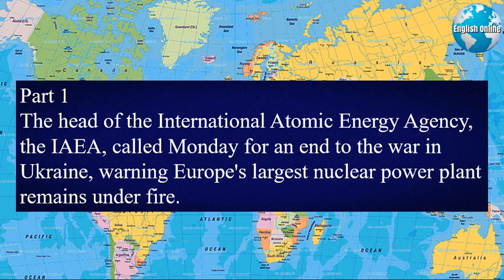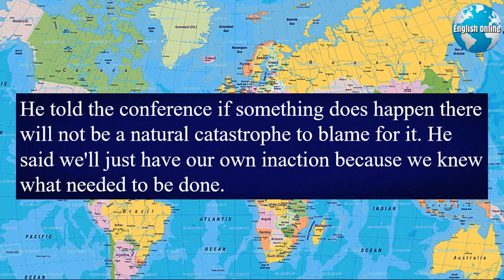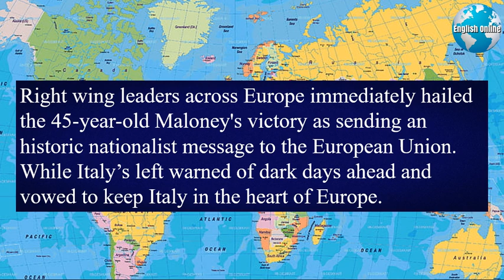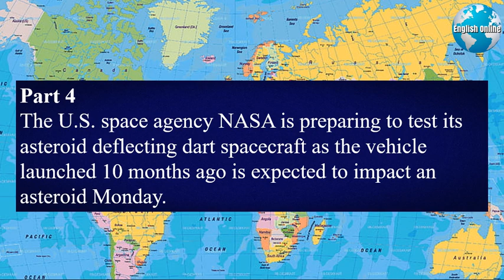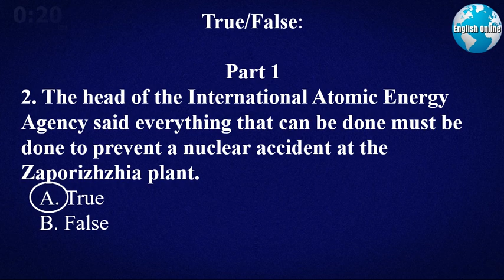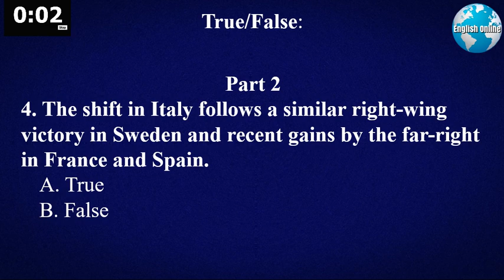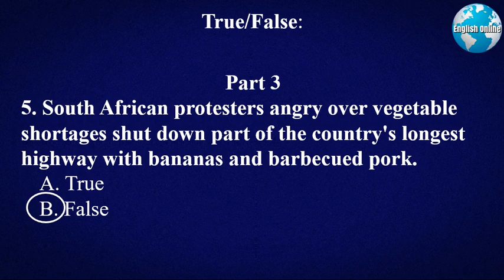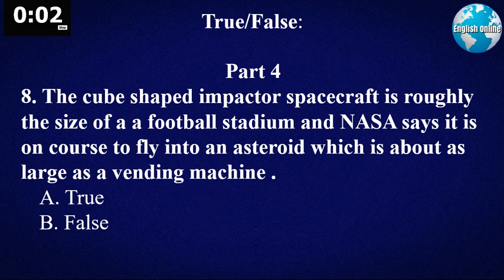English News With Subtitles in English, Learn English Daily | IELTS Online Test | 27 Sep 2022